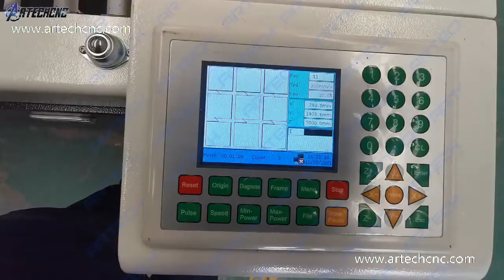ART1325LM 300w CO2 Laser cutting machine cutting metal and nometal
Do you know the Co2 laser also could cut metal ? but better less than 1.5mm .
Do you know the best length of CO2 laser is 1.8-2m ? When the laser length in this range , the laser power is working best . So , we created the constant length beam to keep this laser length .

Do you know the mirrors also has its working life .when it is working ,its temperature growing up to hotter too . It also could be cooling by water .

Artech CNC
Jinan Artech CNC Equipment Co.,Ltd .
CNC Laser, CNC Router, CNC Plasma Machine Supplier